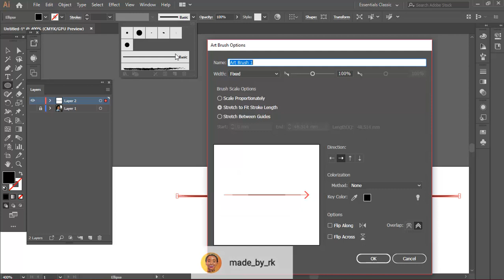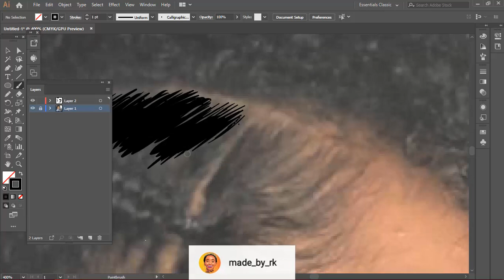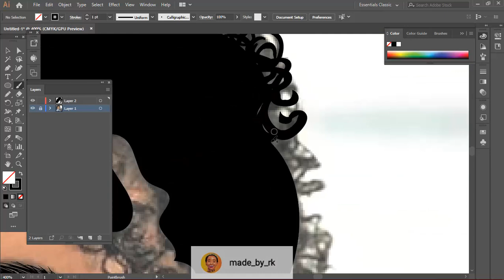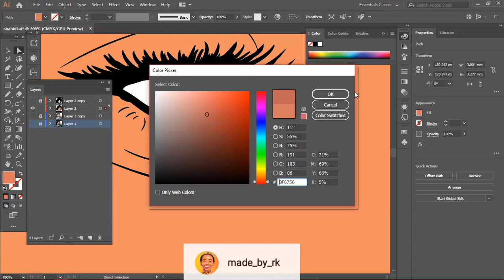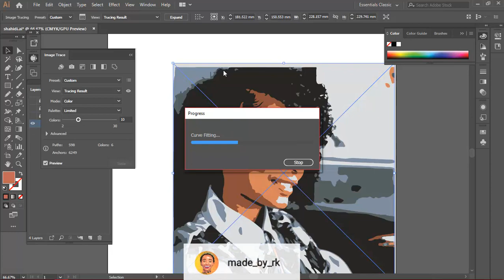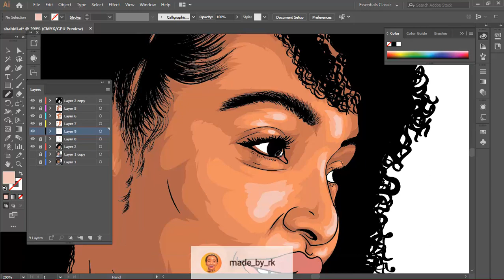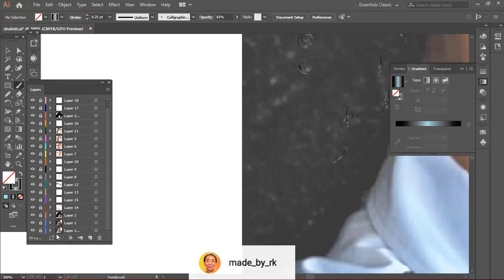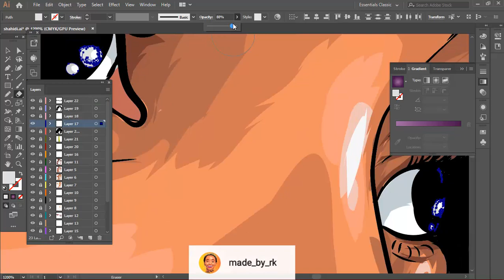How to Draw on Adobe Illustrator